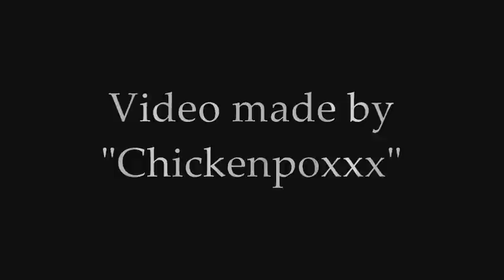lucy & carter : trapped (ITLOW)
i loooove this song and thought about making a video featuring the movie "in the land of women" cause i thought it would fit quite well and this is the result. it did not turn out the way i planned at all, but i just don't have the patience to work on it anymore.

anyhow, i played with the story a bit and changed the ending. this way could have been sweet even though i really like the way it ends in the movie. but as i said, it would have been sweet to see carter end up with lucy and vice versa.

movie: in the land of women
couple: lucy & carter
starring: kristen stewart & adam brody